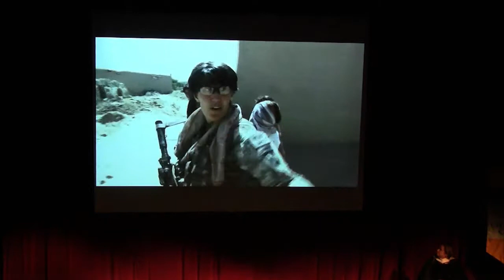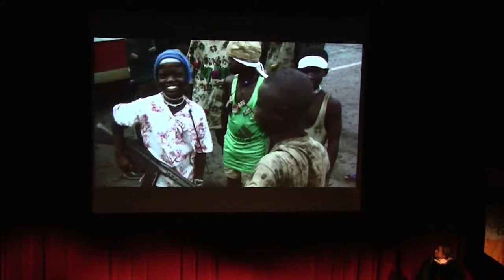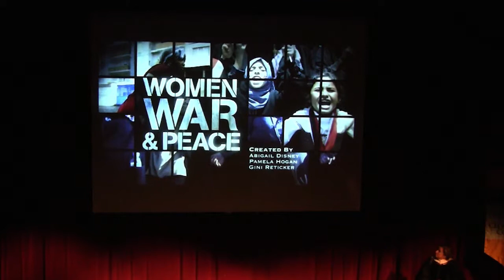2013 William D. Reimert Lecture: Abigal Disney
Abigail E. Disney's longtime passion for women's issues and peace building culminated in her first film, the acclaimed Pray the Devil Back to Hell, about the Liberian women who peacefully ended their country's fourteen-year civil war. The film premiered in 2008 at the Tribeca Film Festival, where it won the honor of Best Documentary. Disney is currently executive producer of the groundbreaking PBS miniseries Women, War & Peace, the most comprehensive global media initiative ever mounted on the role of women in peace and conflict. The series has received a number of awards, including a Television Academy Honor, two Overseas Press Club Awards, two Gracie Awards, and a Silver Gavel Award from the American Bar Association.